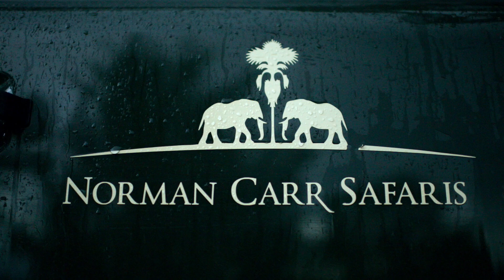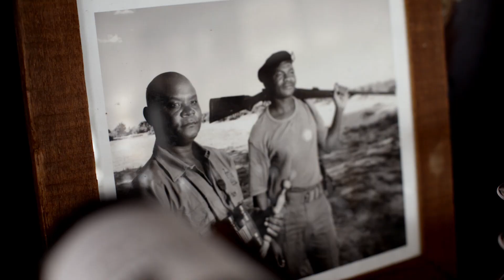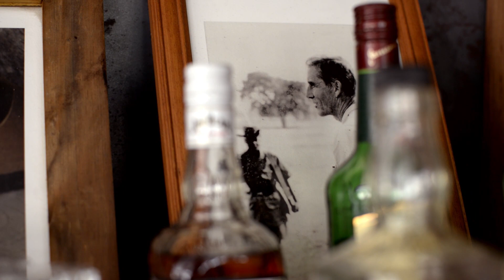Time + Tide South Luangwa, Zambia. Norman Carr Safaris - Following a Legacy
Venturing to the remotest parts of the continent, Time + Tide’s family owned safari properties span Zambia and Madagascar. We offer a modern-day explorer the luxury of time and space and the chance to feel fully alive.

Original founders, Norman Carr and the Liebenberg family, are credited as leaders in responsible tourism. Today, almost 70 years on, we continue to revolutionize the industry through new, intimate properties in untapped locations where guests can experience authentic interaction with nature’s wild places. With the opening of Time + Tide Miavana, we honour these legacies by bringing the same ethos to Madagascar.

Across land and sea, our people take extraordinary care in sharing our deep appreciation for the land, wildlife and culture. We’ve pioneered a more grounded tourism experience, rooted in conservation and synonymous with Africa’s history of ecotourism and preservation.

Stop. Look closer. Touch the Earth.

Norman Carr Safaris is the original safari company in Zambia and our founder pioneered photographic walking safaris in Africa. Listen here for stories from the men whom he inspired to become guides. for more details.